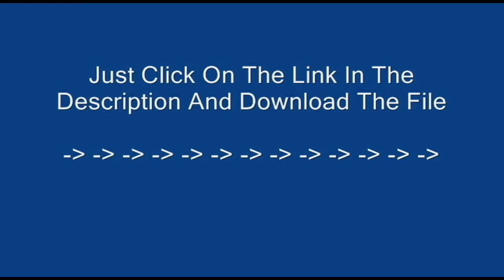How To Get WinRAR 4 And open rar, zip, and other compressed files!